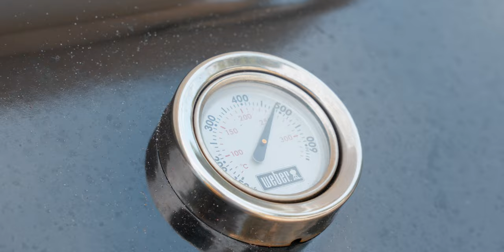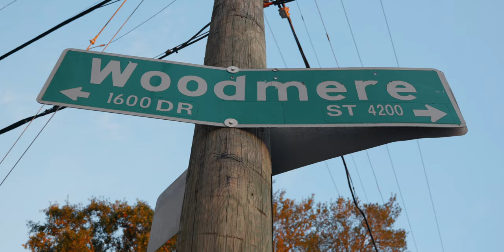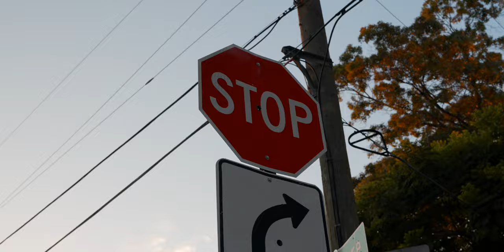BISON!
🧑🏽‍💻 EDITING TEMPLATES & ASSETS:
Artgrid - 2 free months
Motion Array

🎥 THE GEAR I USE:
Sony A7IV
Sony 16-35mm f2.8
Sigma 24-70mm f2.8
Sigma 100-400mm
Sigma 105mm f/1.4
GoPro HERO10 Black
DJI Air 2S
Rode VideoMic Pro+
DJI RSC 2 Gimbal
Pgytech Mantispod Pro Mini Tripod

🕶 FILTERS:
PolarPro X Peter McKinnon 2-5 & 6-9 Stop VND filters
GoPro HERO10 Black filters
DJI Air 2s filters
PolarPro - The best place to get your world-class filters! Use the link above to get a unique code for $5 off your first order!

💡 LIGHTING:
Amaran P60X
P60X Batteries
Amaran AL-M9
NanLite Pavo Tube
K&F Concept Light Stands

💾 EDITING & STORAGE:
Prograde Digital SD Card UHS-II 256GB V90
SanDisk ExtremePRO 256GB Card
Samsung T7 Portable SSD - 2 TB
LaCie Rugged HDD - 5TB
Apple MacBook Pro
Apple Airpods Pro Earbuds
Sony WH-1000XM5 Headphones
Logi MX Master 2S Mouse

💰 How to MAKE MONEY and do YouTube FULL TIME:
Make Money From Anywhere
Free 1-Hour Online Creator Training. Watch the free training to learn the 10 steps to go from beginner to pro & the 5 steps to escape the 9-5.
TubeBuddy is a FREE browser extension & mobile app that integrates directly into YouTube to help you run your channel with ease. Your best friend on the road to YouTube success.

⛓ HEAVY METALS:
Clocks & Colours
$25 off with the link above!

$20 off with the link above!